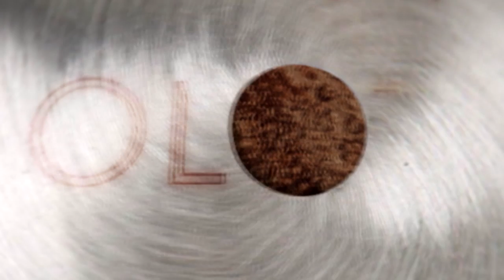Jak zrobić Tanią ławkę ogrodową ze skrzynią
Witam , dziś na moim kanale pokaże Wam jak zrobić ławkę i szafkę, takie dwa w jednym. Idealnie będzie się nadawała jako ławka do ogrodu lub do domu. Najważniejsze jest to, że jest tania,  ławka w całości jest mojego projektu oraz wykonania i wykonywałem je narzędziami które dostępne są praktycznie dla przeciętnego majsterkowicza.
W moim warsztacie pojawiły się nowe narzędzia od firmy wolfcraft_polska dzięki którym mogłem sobie w skuteczny sposób przyśpieszyć wykonywanie prac.

Do wykonania połączeń ścian oraz nóg które są jednocześnie poręczami ławki użyłem przyrządu do połączeń niewidocznych

Ściski których używałem to  wolfcraft 1 EHZ PRO 100-915 - ścisk jednoręczny.

Kątownikiem ze stopką mierzyłem wszystkie kąty oraz wykonywałem trasowania

Firma wolfcraft_polska nawiązała ze mną kontakt i to dzięki ich uprzejmości mogę korzystać z ich narzędzi za co bardzo serdecznie dziękuję.